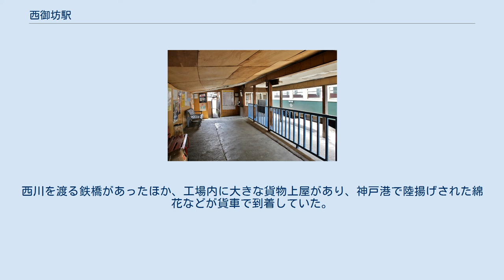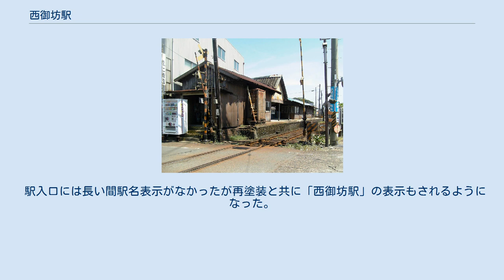西御坊駅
西御坊駅（にしごぼうえき）は、和歌山県御坊市薗にある紀州鉄道紀州鉄道線の駅である。
日高川駅までの路線が1989年に廃止された後は、紀州鉄道線の終着駅となるが、廃止された線路や施設は、多くがそのまま残る。
 単式ホーム1面1線を持つ地上駅である。
便所はホームの御坊方面側の端にあり、仮設タイプで男女共用の汲取式がある。
夜間滞泊はなく、紀伊御坊駅まで回送される。
 かつては、駅の西側にあるダイワボウプログレス（当時は大和紡績）和歌山工場へ至る専用線（延長0.85km）が分岐していた。
西川を渡る鉄橋があったほか、工場内に大きな貨物上屋があり、神戸港で陸揚げされた綿花などが貨車で到着していた。
 駅入口には長い間駅名表示がなかったが再塗装と共に「西御坊駅」の表示もされるようになった。
現行の駅名標の左上に、「西御坊駅」と書かれた木製の古い駅名標が残されている。
以前は配置された駅員から入場券および乗車券を購入できたが、2018年8月27日からの駅の完全無人化により、購入できなくなった。
 また、2003年7月まで当駅で使われていた「回転式乗車券箱」が、鉄道博物館の収蔵資料となっている。
 駅周辺は商店街になっている。